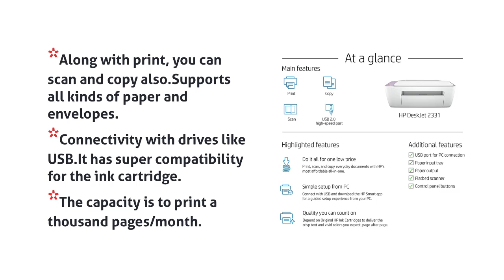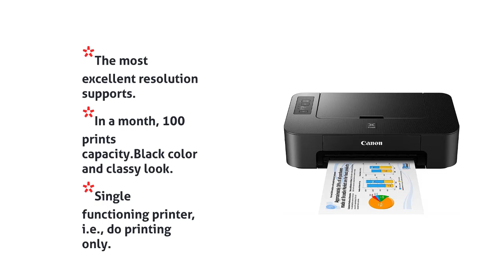Top 5 Best Printer Under 3000 in India 2021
1. HP DeskJet 2131 All-in-One Printer

2. Canon Pixma TS307 Single Function Printer

3. HP Deskjet 1115 Single Function Printer

4. Canon Pixma MG2577s All-in-One Printer

5. Canon Pixma TS207 Single Function Inkjet Printer